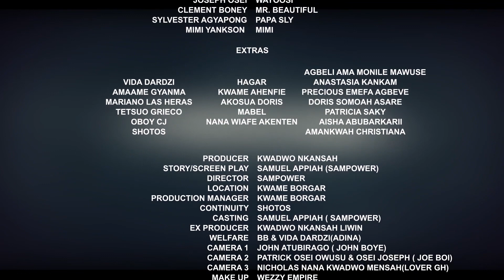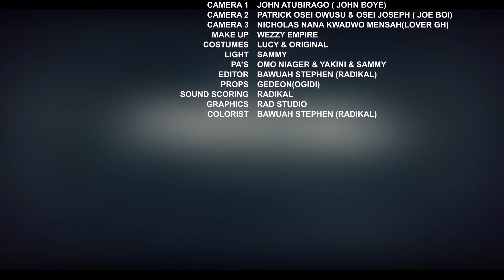PAPA NO EPISODE 97